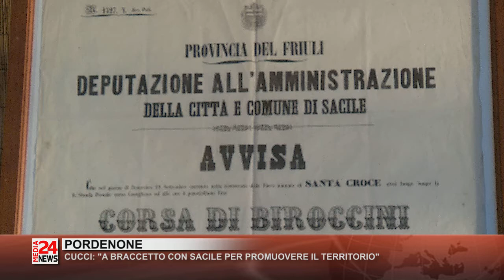PORDENONE - CUCCI: "A BRACCETTO CON SACILE PER PROMUOVERE IL TERRITORIO"